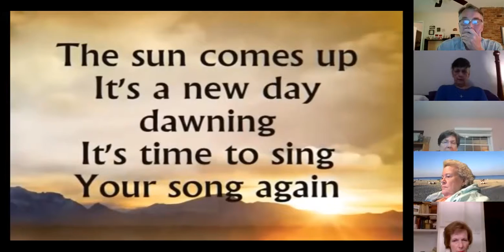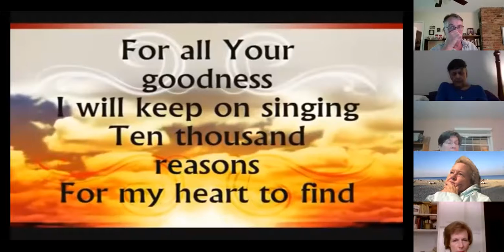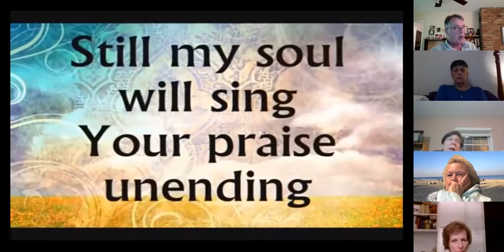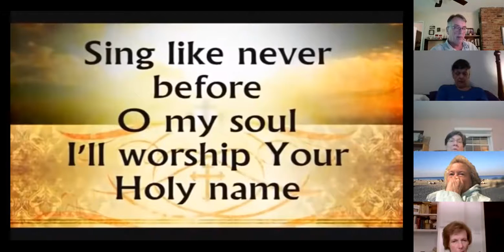Compline with Holy Cross, September 29, 2020